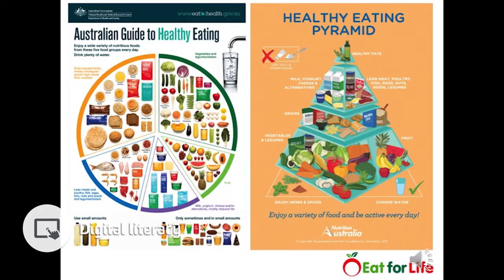Karyn Moxey - Me in a Minute